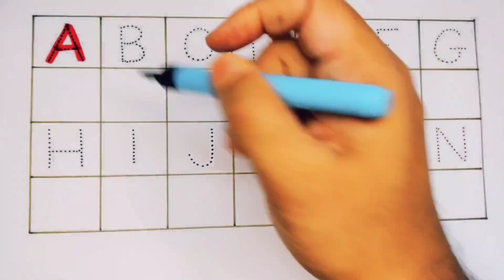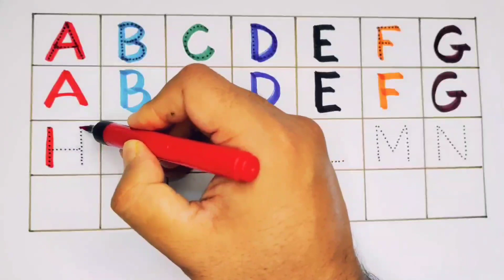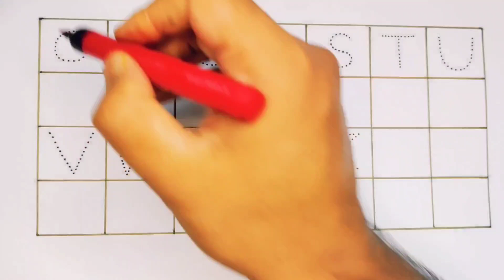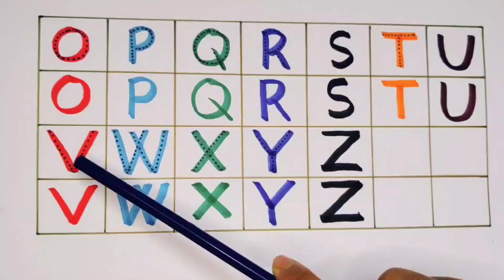Learn ABCD alphabets for Kids and Toddler | ABC song nursery rhymes | Kids educational video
abcd rhymes for toddlers,
abcd flashcards for toddlers,
abc learning videos for toddlers,
abcd writing for toddlers,
abcd trucks for toddlers,
abcd dance song for toddlers,
nursery rhymes for toddlers abc,
abcd song for toddler,
abc toddler learning,
abcd alphabet toddler learning,
abc for a toddler,
abcd songs for children's download,
d abc song,
d abc,
abc for pre k,
abc and rhymes,
abc and alphabet song,
abc song children's alphabet,
abc song and letters,
fun alphabet videos,
fun learning abc song,
fun alphabet learning,
abcd for children's learning,
abcd for kg students,
abcd for jr kg,
abcd for kg class,
i want abc cartoon,
i want abc song,
abc learning nursery rhymes,
abc for toddlers song,
m abcd,
abcd for nursery students,
abc toddler phonics,
abcd for pre kg,
learn abcd for nursery,
rhymes for abc learning,
abc toddler songs,
abcd song for baby tamil,
abcd song for baby tagalog,
abcd song for baby telugu,
abcd for the baby,
toddler abc song,
toddler learning abcs,
teach toddler abc song,
abcd children's video,
abc toddler videos,
v learning abc,
v abcd,
v learn abcd,
v reciting abc,
abcd children's writing,
w abcd,
youtube abc songs,
learn abcd for baby,
abcd for 4 year old,
abcd for 3 years old,
abcd for 5 years old,
1 abcd,
2 a b c d,
2 years abcd,
abcd for 2 year old,
3 abcd,
3 year old learning abc,
4 abcd,
4 abcd alphabets,
5 abcd,
5 year old learning videos abc,
abc for toddler,
abc abc numbers,
abcd for children's studies,
8 abcd,
abc 1-10